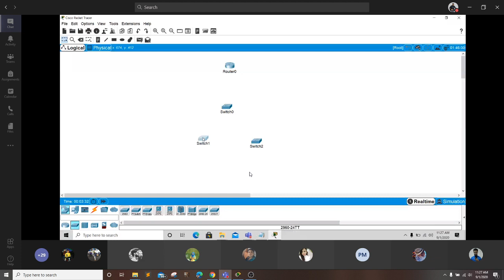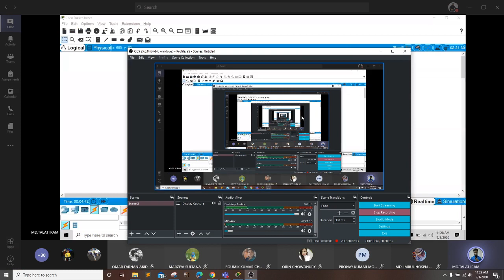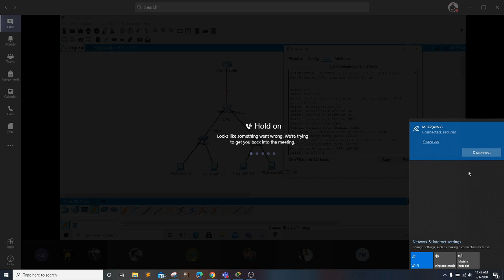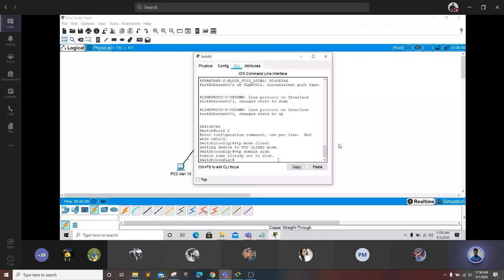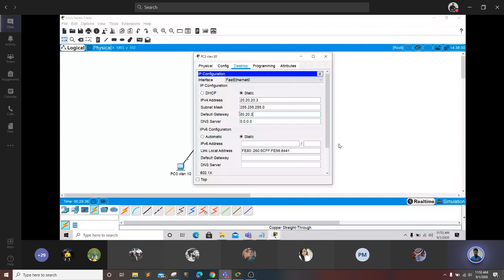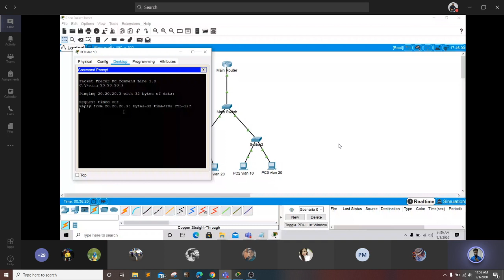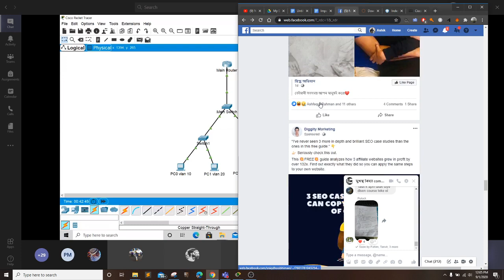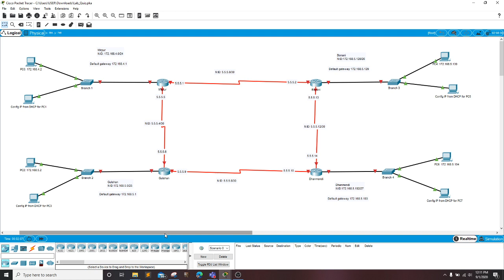Computer Network Class 14 part 1